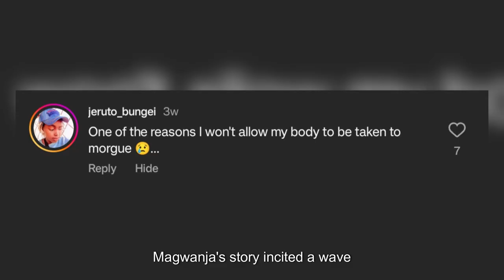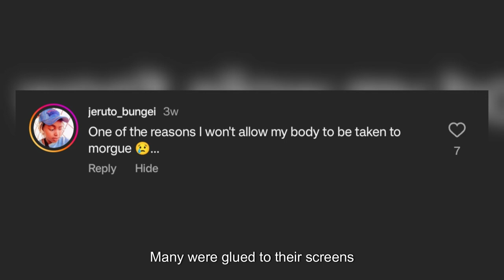MOST SHOCKING CONFESSIONS ON THE OBINNA SHOW LIVE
Today we document the Most Shocking Confessions on the Obinna Show.

Join us for an electrifying experience as Oga binna brings his unique blend of talent, creativity, and entertainment straight to your screen.

He's actually the master of captivating conversations, dazzling you with his extraordinary skills and charisma.

From celebrity gossip and trending topics to comedy specials, from insightful discussions to interactive Q&A sessions & Shocking Confessions featuring Former Mortuary Attendant Magwanja Osufuche & Kenyan digital content Creator Pritty Vishy.

Don't miss out on the action!